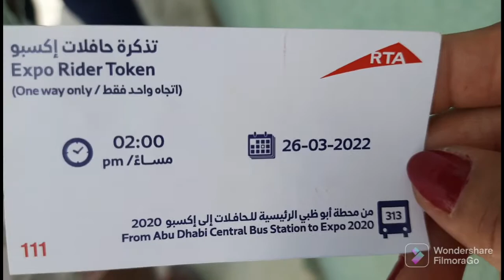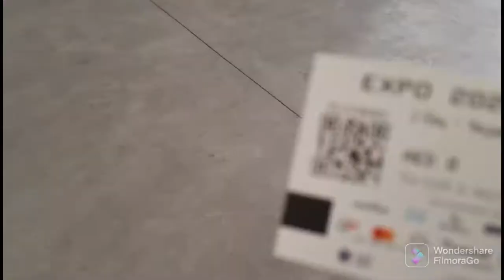expo2020dubai|SacrificedBut Excited|MeetSweetCouple#Rosenie&Iron Amporias|By Dhen Tugano Mix Vlog.